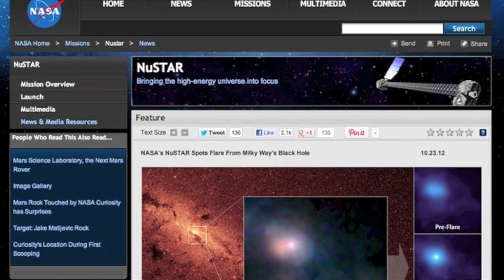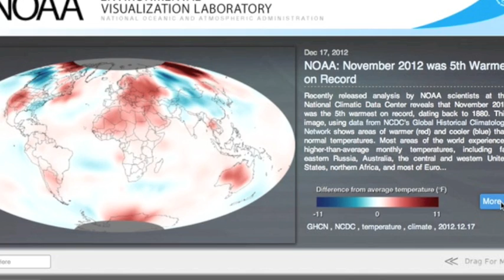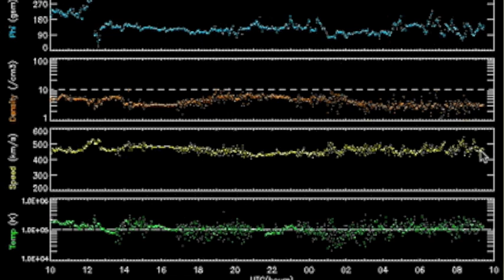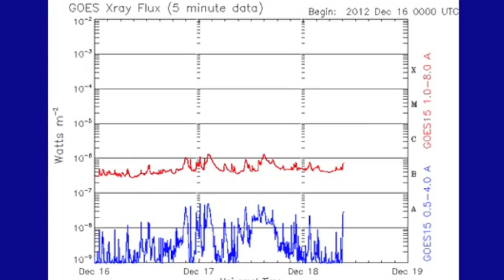3MIN News December 18, 2012: The Throat of Fire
SunAEON [Just click it... trust me]